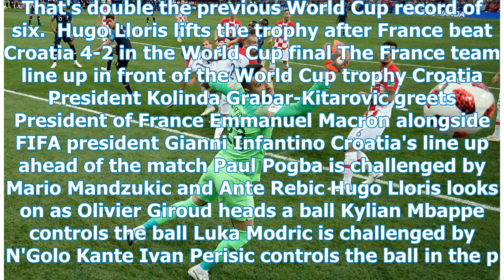Kane's name was booed at the World Cup final when he was named the Golden Boot winner